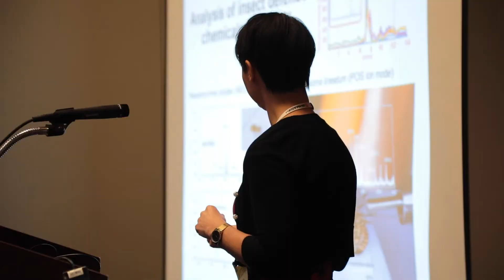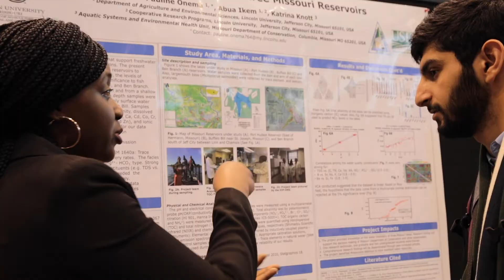About Pittcon Conference + Expo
Pittcon is a dynamic, transnational conference and exposition on laboratory science, a venue for presenting the latest advances in analytical research and scientific instrumentation, and a platform for continuing education and science-enhancing opportunity.

Pittcon is for anyone who develops, buys, or sells laboratory equipment, performs physical or chemical analyses, develops analysis methods, or manages these scientists.